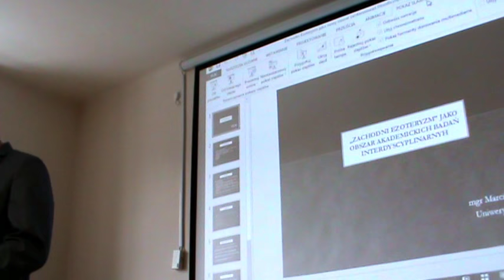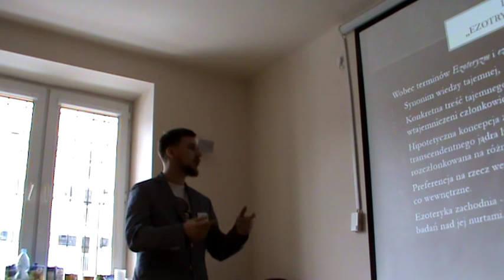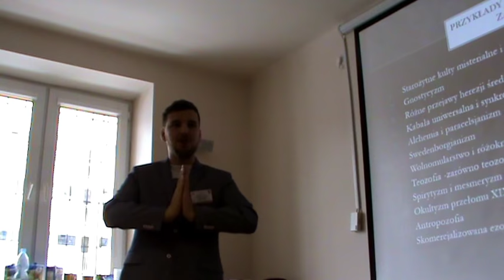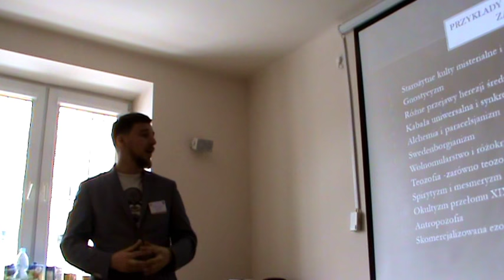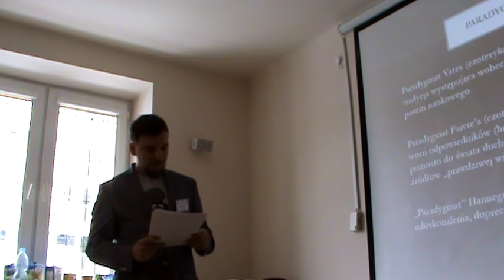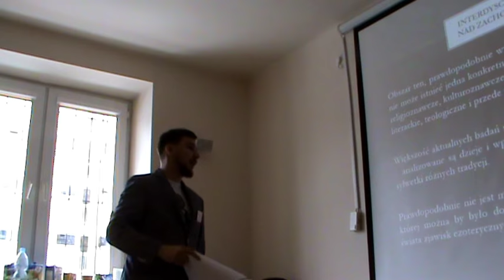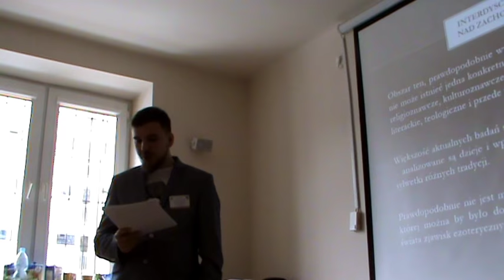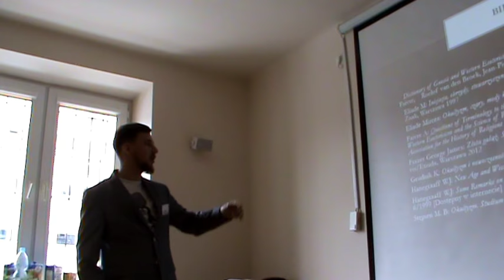„Zachodni Ezoteryzm” jako obszar akademickich badań interdyscyplinarnych – mgr Marcin Jakubas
„«Zachodni Ezoteryzm» jako obszar akademickich badań interdyscyplinarnych”. Wystąpienie w ramach Ogólnopolskiej Konferencji Naukowej pt. „Oblicza interdyscyplinarności”, organizowanej przez Studenckie Koło Naukowe Filozofów oraz Koło Naukowe Filozofii, Socjologii i Psychologii „Eranos”, działające przy Instytucie Filozofii Akademii im. Jana Długosza w Częstochowie. Częstochowa, 20 kwietnia 2017 r.
Temat zaprezentował mgr Marcin Jakubas.